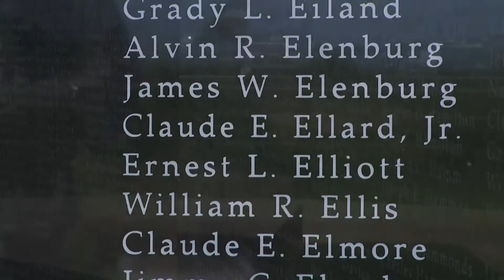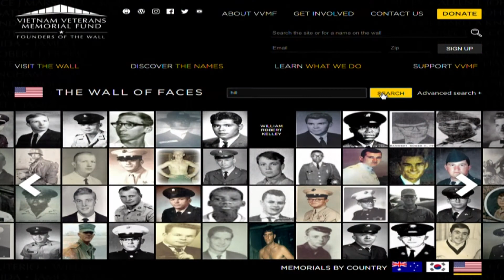Vietnam Wall of Faces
Maui woman has been collecting pictures to match with names of the Vietnam Veterans Memorial Wall